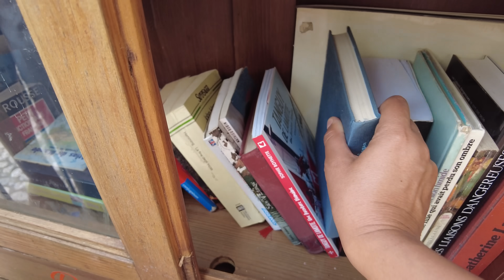South of France, Quiet day at home in the village, beautiful summer days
Bonjour, how are you? Thank you for all your comments for the previous video! This weekend we stay quiet at home in the village, and I am happy to share a new video with you! Big hug to all !!! 🇫🇷 🧀🍷 Please also check our Cooking channel 👉 👩‍🍳